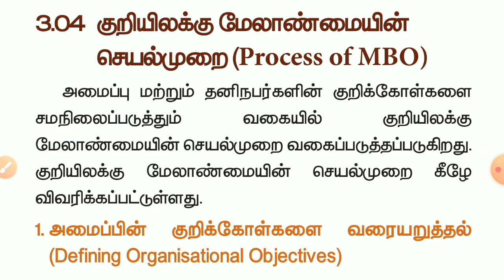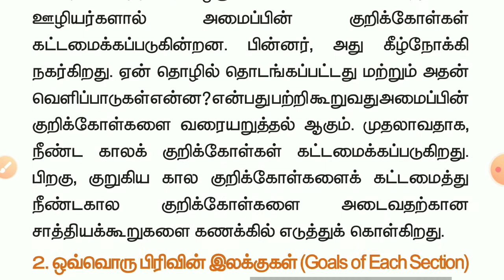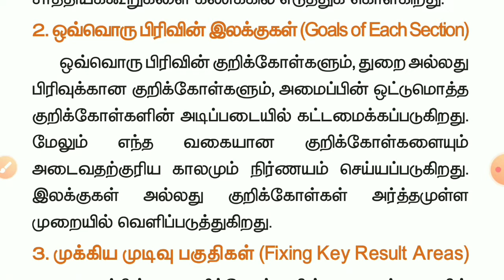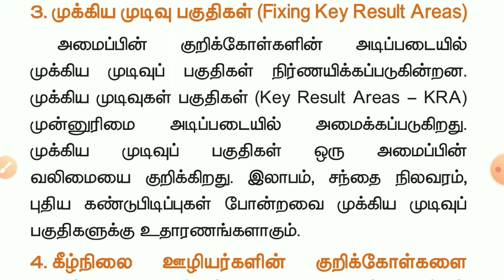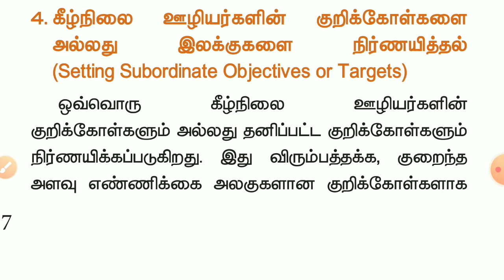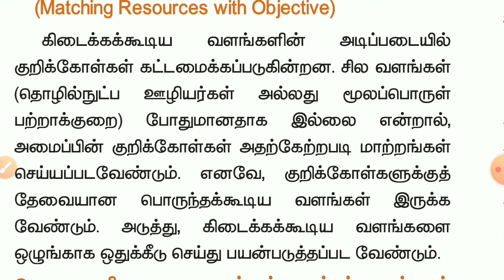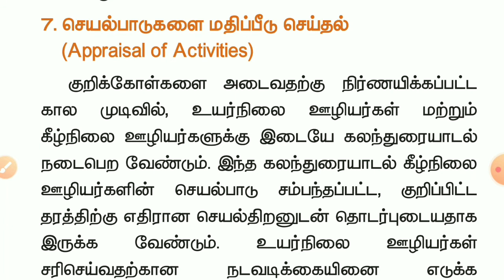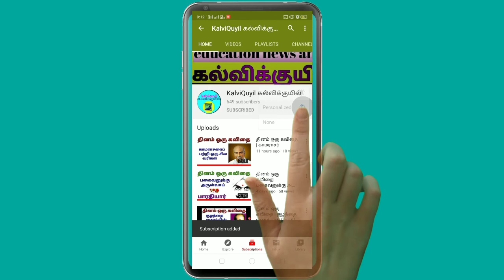12th வணிகவியல் || Process Of MBO || குறியிலக்கு மேலாண்மையின் செயல்முறை || Part - 3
அலகு - 3 || அத்தியாயம் - 3